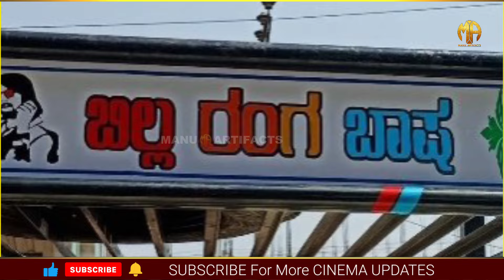ಕಿಚ್ಚ ಸುದೀಪ್ ಬರ್ತ್ ಡೇ ಗೆ ಇಷ್ಟೆಲ್ಲಾ ಅಪ್ಡೇಟ್ಸ್ ಇದೆ ನೋಡಿ | Kiccha Sudeep B'day Special Big Updates